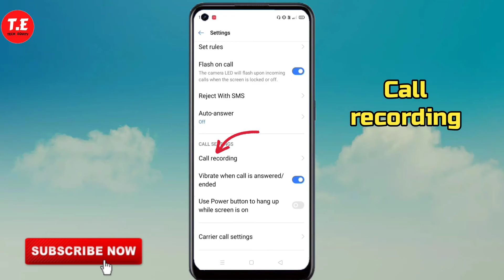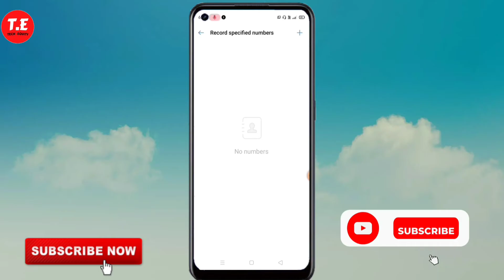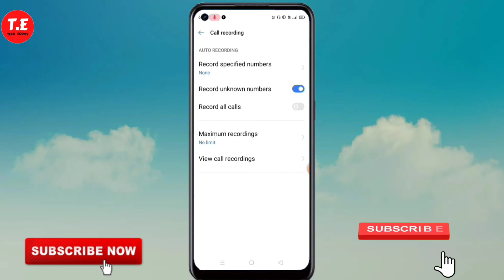Realme 8i Call Recording Setting | Realme 8i me call recording Kaise kare